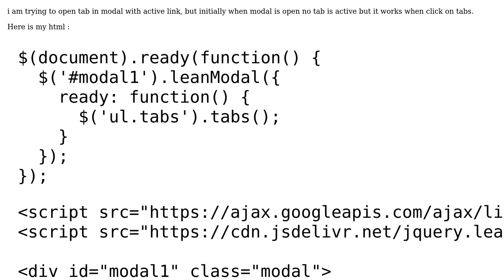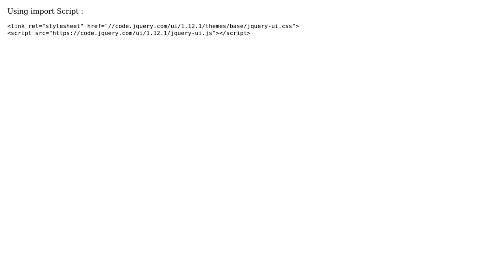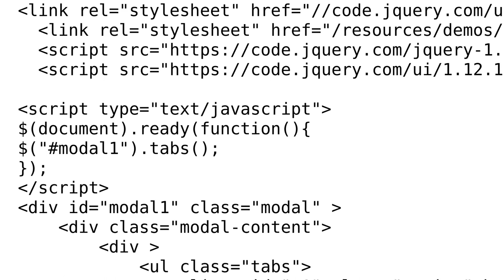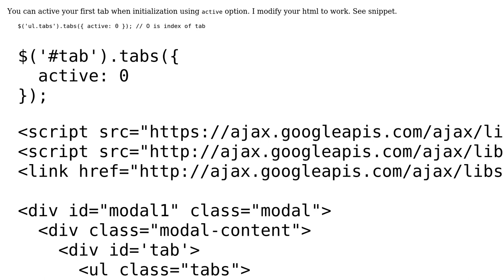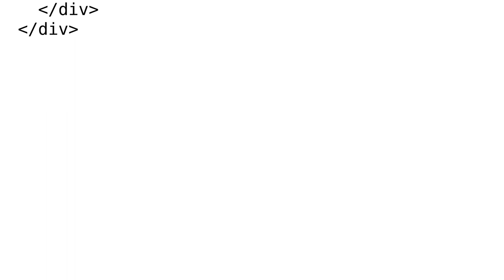tabs active link not working in modal (3 Solutions!!)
tabs active link not working in modal

With thanks & praise to God, and with thanks to the many people who have made this project possible! | Content (except music & images) licensed under CC BY-SA | Music | Images & others | With thanks to user S Sharma user kari kalan user 4b0 and the Stack Exchange Network Trademarks are property of their respective owners. You are responsible for your own actions.